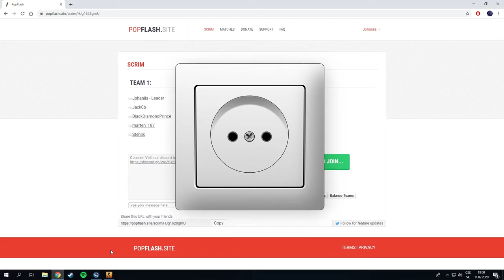Toto vyjebem, toto napojím.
Second in a row.